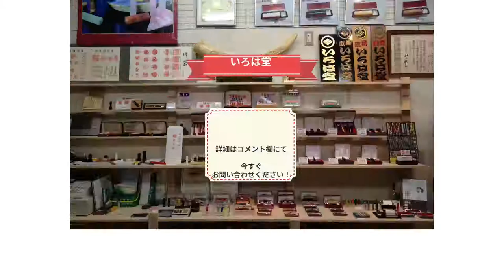電車やバス、会議中など、人前で咳をした際の「冷たい視線が痛い！」を解消する！マスク用スタンプ 【鳥取市│いろは堂】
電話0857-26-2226